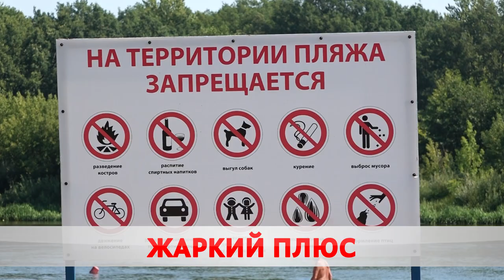В Бобруйск пришла жара